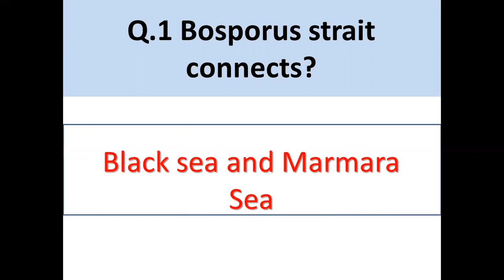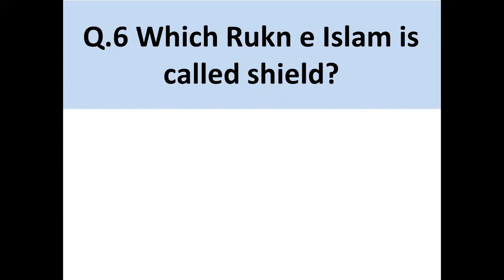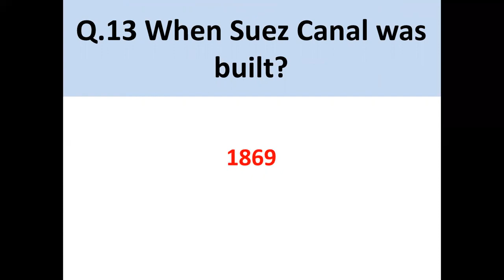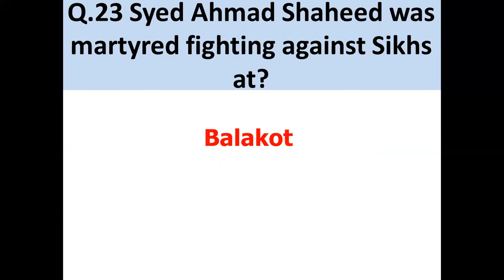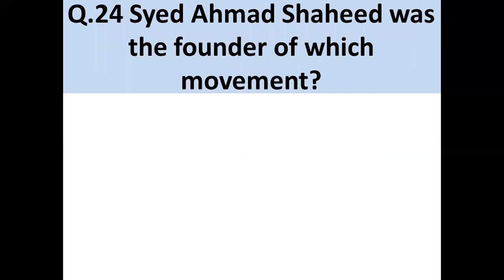Assistant Ministry of Religious Affair Solved Paper January 4 2022| Today PPSC Paper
Good day Frndz
I am sharing with you the paper  which is held  at jan 4, 2022.

alvipedia,generalknowledgemcqs, generalknowledgemcqsfornts, generalknowledgemcqs in hindi,general knowledge mcqs gk,general knowledge mcqs in urdu,general knowledge mcqs ppsc,general knowledge mcqs for entry test,